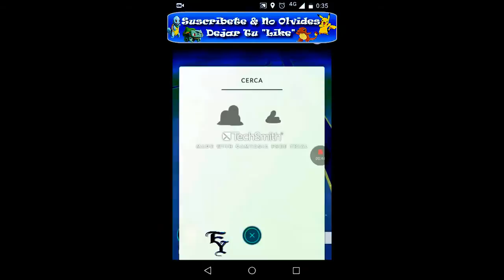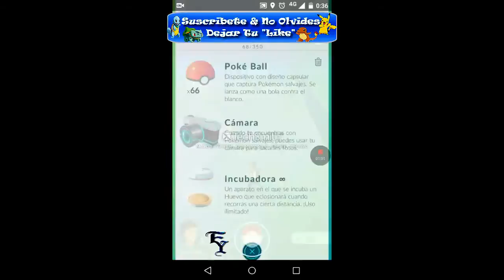POKEMON GO"MI PRIMERA CAZA#1 DE POKEMON ,NO ME VAS A CREER LO QUE ME PASO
Hola a todos mis suscriptores este canal es para todos los que les gusten

los videos juegos tanto como a mi si es asi este es tu canal.

les quiero agradecer un dia mas en el canal mil gracias a todossss. XD

dejen sus comentarios para ver que se puede mejorar en el canal.

Ojo ago intros para canales independiente cuantos subs tengan..

muchas gracias por ser parte del canal nos vemos en otro gameplay o directo saludos